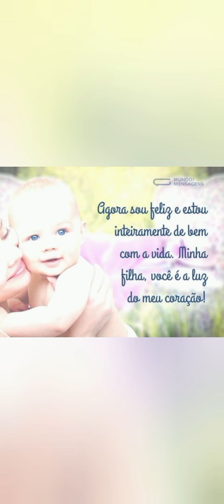nasceu minha priminha